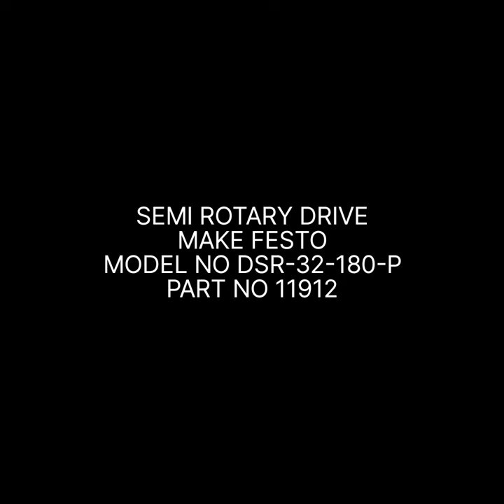ROTARY DRIVE#SEMI ROTARY DRIVE#FESTO#DSR-32-180-P#11912#PRODUCT IMAGE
ROTARY DRIVE
SEMI ROTARY DRIVE
DSR-32-180-P
PRODUCT IMAGE